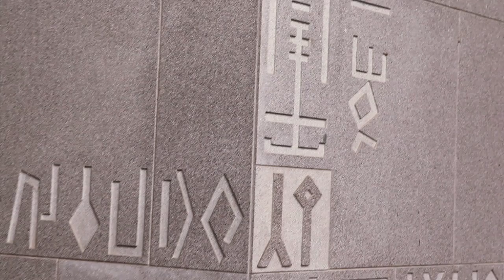SHAPES TRAILER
TITLE: SHAPES
YEAR: 2012
DIRECTOR: Francesco Mattuzzi
SUBJECT: Francesco Mattuzzi, Alice Bolognani
SOUNDTRACK AND SOUND DESIGN: Chiara Luzzana
EDITING: Francesco Mattuzzi
ASSISTANT: Rita Antonioli

FOR ENGLISH VERSION PLEASE  GO AT THE END OF THE ITALIAN SUBJECT

Cinque sequenze attraversano luoghi che si ispirano ad un viaggio spaziale. Un viaggio che incontra volumi, forme ispirate alla natura e che dalla natura stessa sono fagocitate. Il tempo è immobile in un'atmosfera cristallizzata e fantascientifica. La presenza umana è rarefatta: minuscole forme di vita che si animano in uno scenario da Atlantide ritrovata.

La colonna sonora ed il sound design, sono affidati alla musicista Chiara Luzzana, la quale attraverso le registrazioni ambientali e dei singoli macchinari Olivetti, ha rielaborato ogni suono originale, attraverso l'utilizzo di sintetizzatori modulari ed altri processori analogici, al fine di tessere un percorso sonoro, in grado di restituire con il solo "viaggio uditivo", sensazioni ed atmosfere del posto.
Ogni suono contenuto in questa colonna sonora, infatti, è un suono reale, "catturato" con microfoni di precisione, e successivamente trasformato in musica.

Con il supporto della Fondazione Adriano Olivetti

Five sequences evolve through places that remind of a space trip. It's a journey across volumes and shapes, both inspired and absorbed by nature. Time stands still, frozen in a science fiction atmosphere. Humanity is rarefied: tiny life-forms come to life in this "rediscovered Atlantis" scenario.

The soundtrack and sound design have been created ad hoc for this project by Chiara Luzzana. Through the use of modular synthesizers and analogue processors, she turned the original sounds of Olivetti machineries and environments into an audio path. The soundtrack weave an acoustic journey and arouses a feeling of "being there". Every single sound embedded in this audio path is, in fact, a real sound that has been "caught" through precision microphones and then turned into music.

Supported by Fondazione Adriano Olivetti